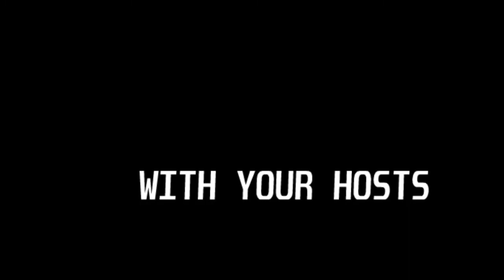Big object idles intro (this time it’s not copyrighted)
(In a cool way am I right)

Song:good enough by atsuover